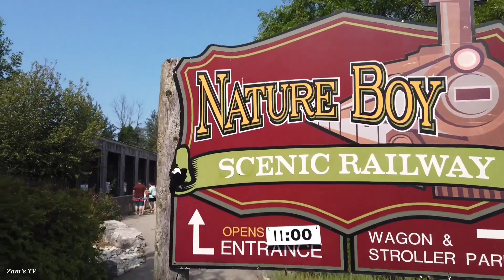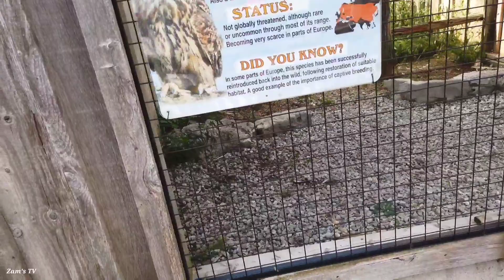Buhay Canada Wet Park and Scenic Railway at the Safari!! Ontario Canada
thank you to all My subscribers and Subscribers to be, to all your support, comments, feedback, like and sharing My Video..appreciated.